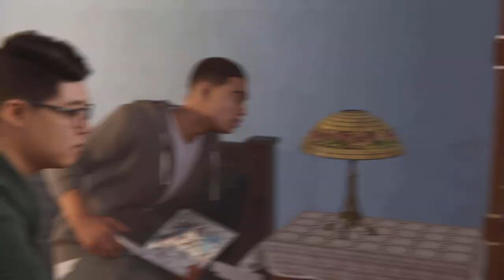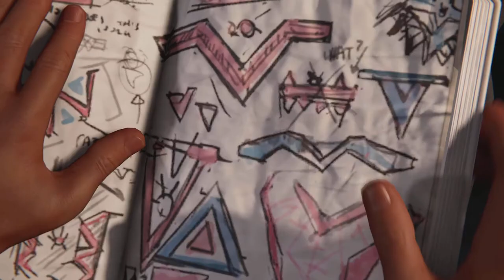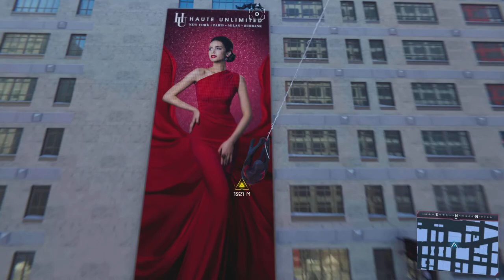Marvel's Spider-Man: Miles Morales_20220107180455